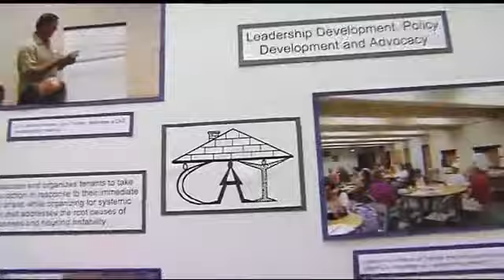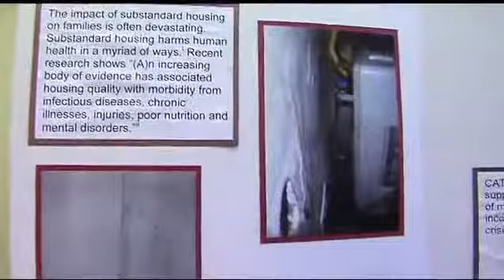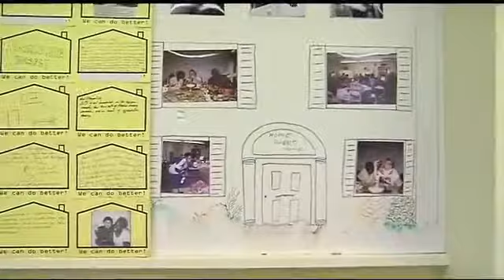Justicia Sin Fronteras: Derechos de Inquilinos Indocumentados